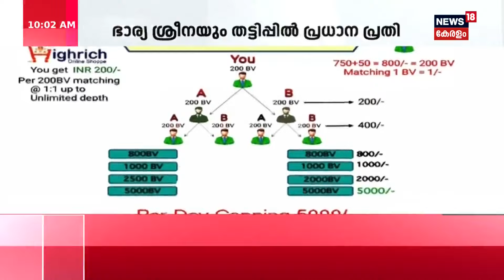Highrich Scam |ഹൈറിച്ച് മൾട്ടി ലെവൽ തട്ടിപ്പ്; മൂന്ന് വർഷം കൊണ്ട് വളർന്ന് 1630 കോടി തട്ടിയ ദമ്പതിമാർ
Highrich Money Chain Fraud : സംസ്ഥാനത്ത് സാമ്പത്തിക തട്ടിപ്പ് കേസുകൾ പെരുകുകയാണ്. ഒന്നിനുപിന്നാലെ ഒന്നായെത്തുന്ന സംഭവങ്ങളിൽ ഇരകളാകുന്നവർ തികച്ചും സാധാരണക്കാരാണ്. ആദ്യ ഘട്ടത്തിൽ നടക്കുന്ന ചില കോലാഹലങ്ങൾക്കപ്പുറം തട്ടിപ്പുനടത്തിയവർക്കെതിരെ കൃത്യമായ അന്വേഷണം പോലും നടക്കുന്നില്ല. സംസ്ഥാനത്ത് അടുത്തിടെ റിപ്പോർട്ട് ചെയ്ത ഇത്തരം തട്ടിപ്പ് കേസുകളിൽ നിക്ഷേപകർക്ക്  കോടികളാണ് നഷ്ടമായത്.